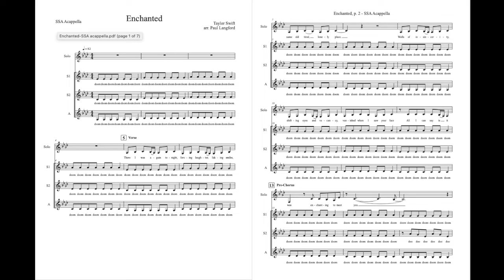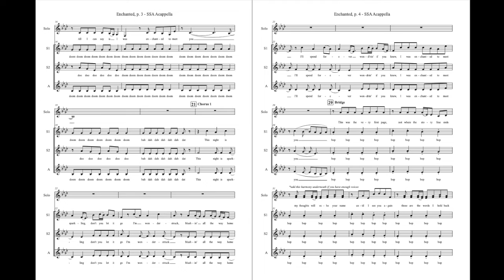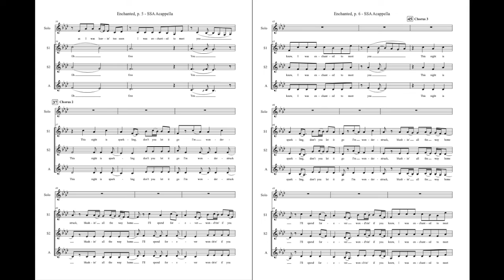Enchanted (Taylor Swift)-SSA Acappella with solo - arranged by Paul Langford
Words and Music by Taylor Swift
Arranged by Paul Langford

Chloe Langford - Sop 1, Sop 2
Cassidy Langford - Alto and solo